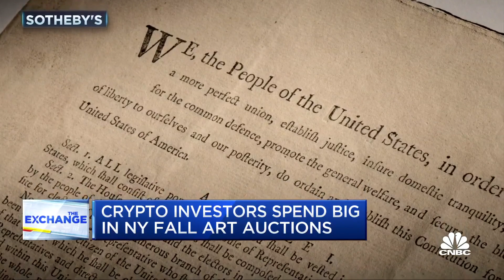Crypto investors enter the N.Y. art auction market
Robert Frank joins 'The Exchange' to discuss the New York fall art auctions and the new presence of crypto investors.